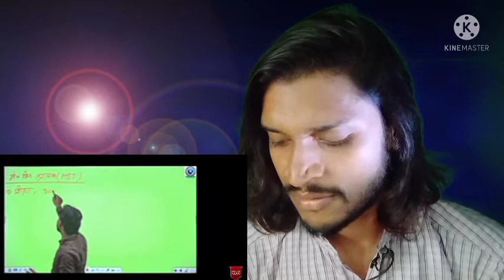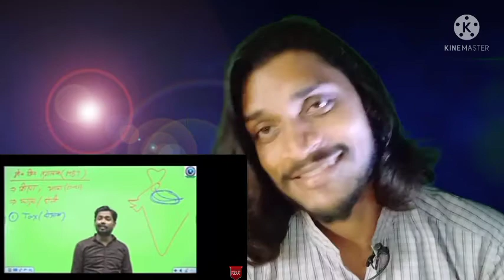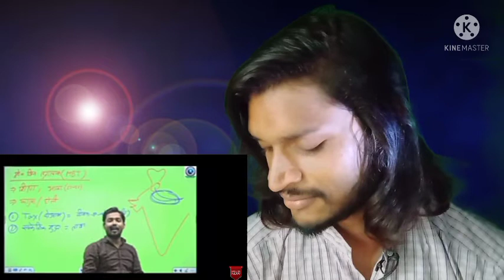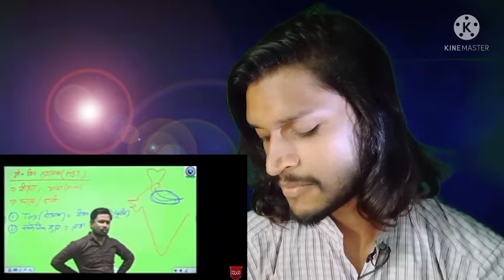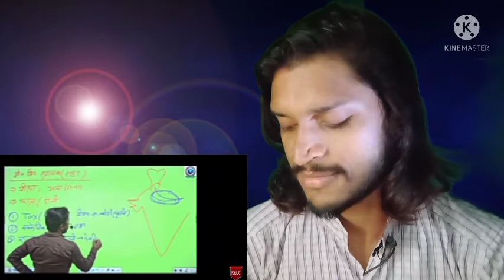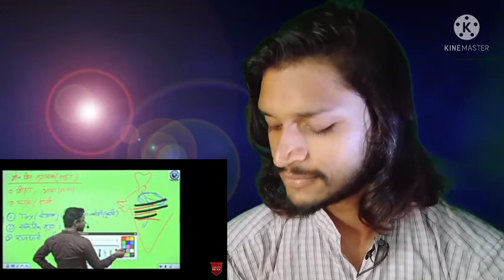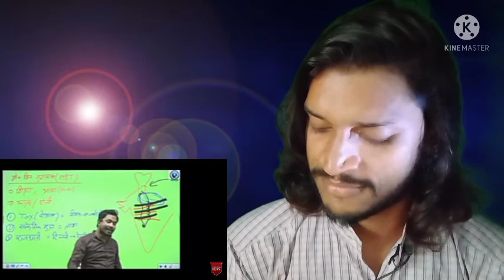Rk ki vines 2.0-/BAKCHOD RAJA/ Reaction video/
I hope enjoy this video's guys

Best friends and Best Teacher

Best video 📷 Reaction
Rajkumar maurya